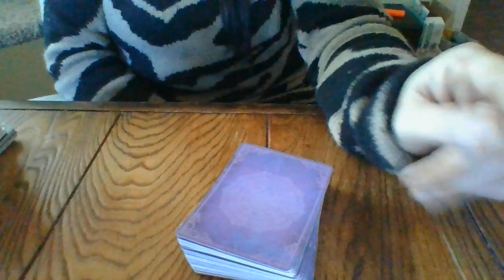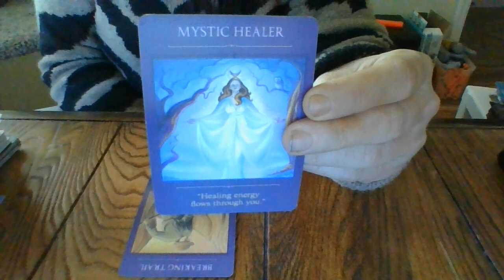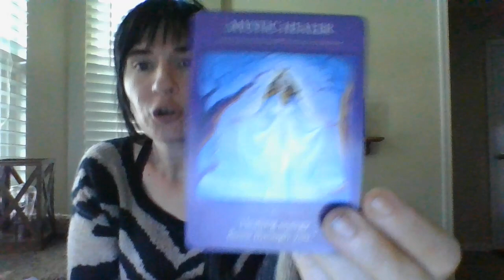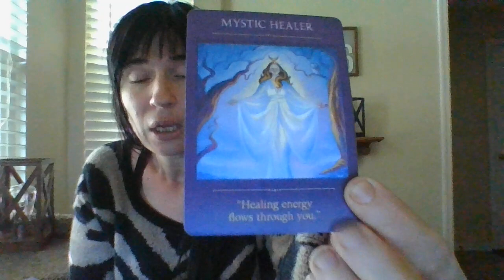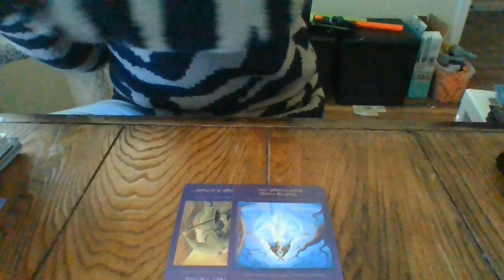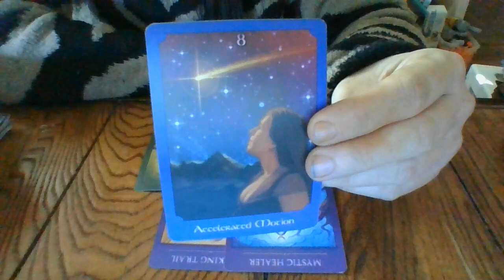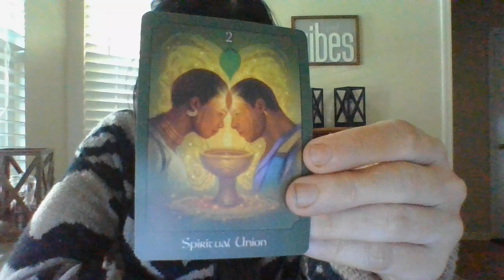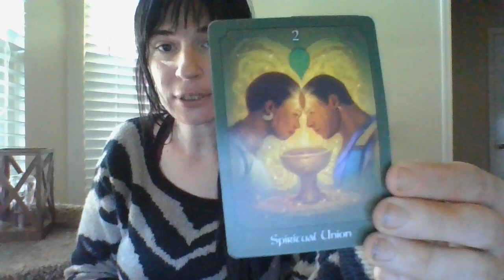JUNE 2021- BEING REWARDED FOR YOUR LOYALTY/HARD WORK! GOOD THINGS COMING!